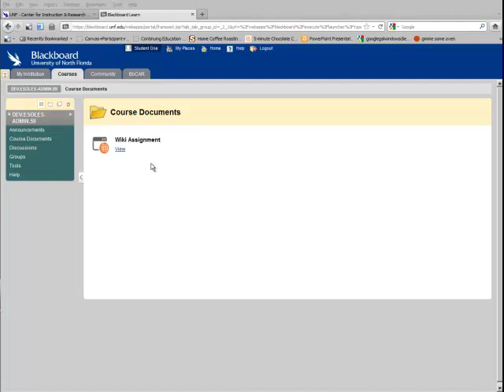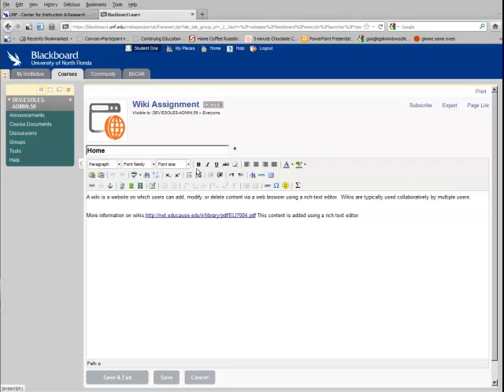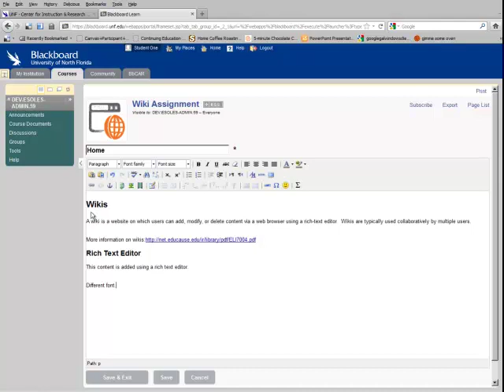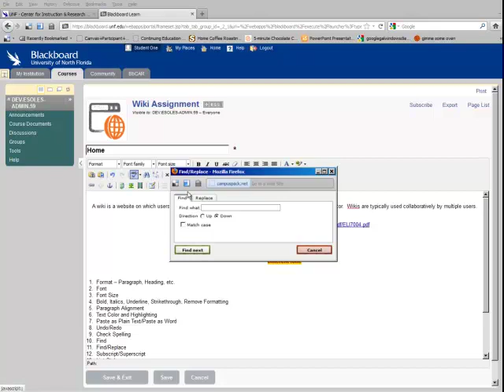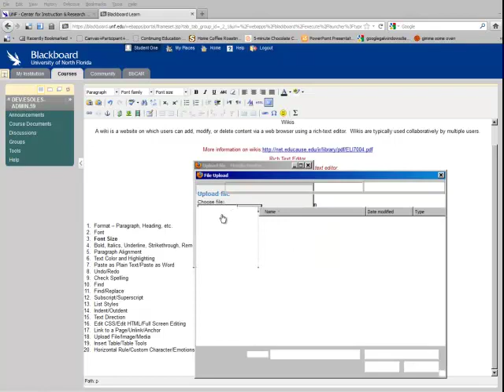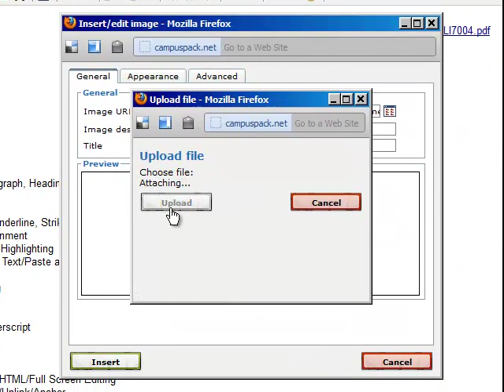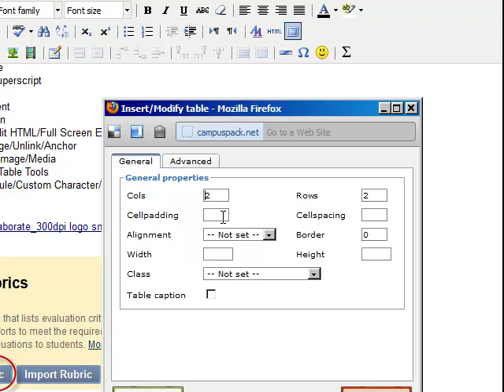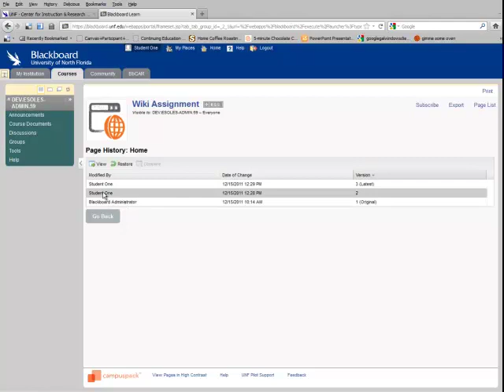Wiki Tutorial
Tutorial for the Learning Objects Campus Pack 4 Wiki tool.